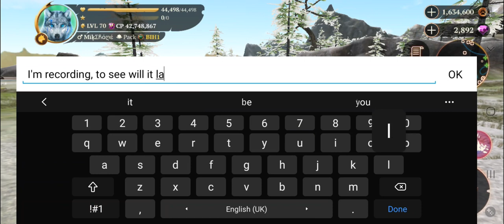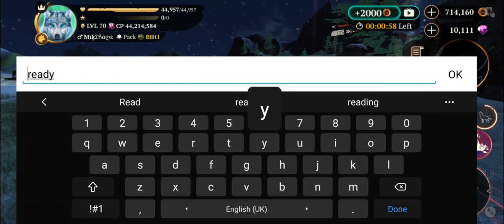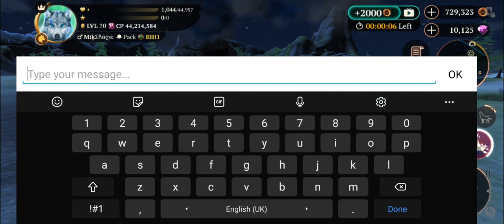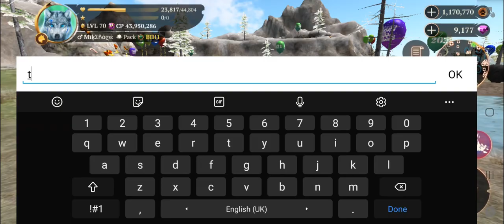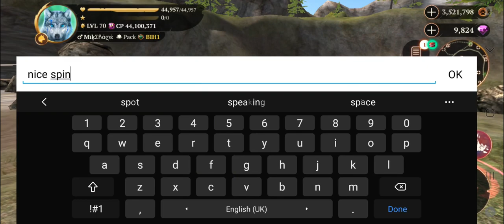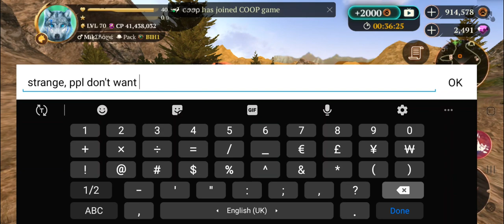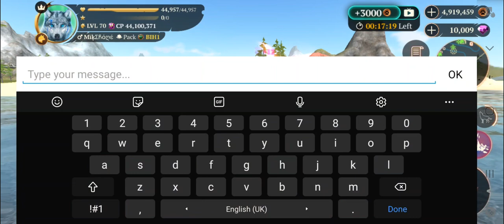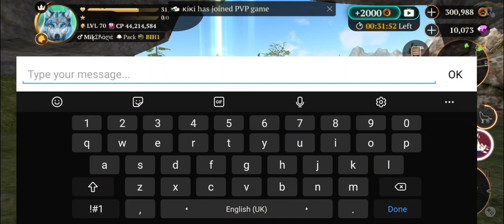The Wolf game, Big Champs hunt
A little compilation video of big champions hunt.
All kind of champs, hunting with different wolves, friends or solo.